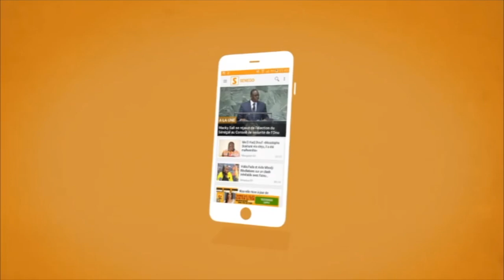Locales 2022 : Serigne Abdou Lahat Gaïndé Fatma soutient Zahra Iyan Thiam (Senego Tv)